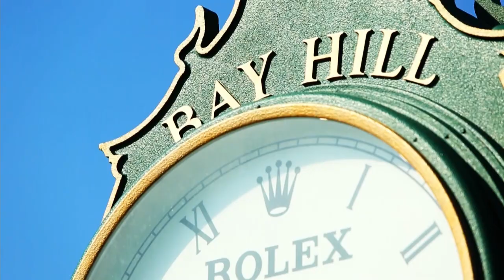Interview with Christiaan Bezuidenhout | PGA Tour | SuperSport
Christiaan Bezuidenhout speaks on his form ahead of the return of the PGA Tour.

Looking for more moments? Head over to DStv Catch Up and enjoy the best sporting content